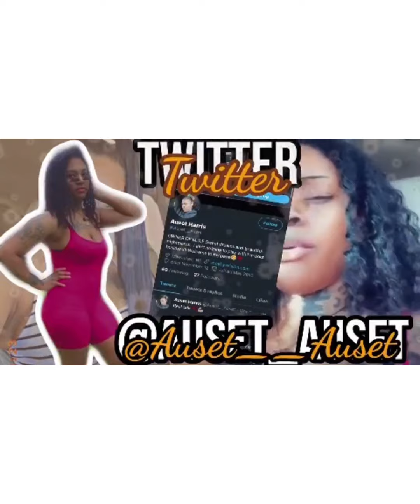MY FIRST REACTION OPENING LASHES By: (BOUJEE DOLLS.CO)